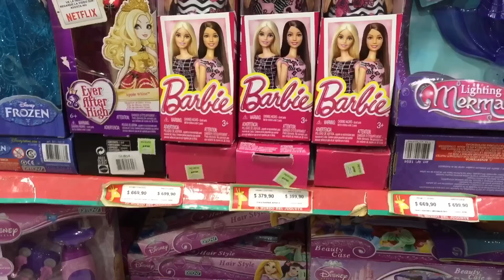Não Vendem Barbie Na Argentina? - Vlog Barbie World By Rodrigo Carter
Ola Turminha hoje apresento o novo quadro do canal chamado "Barbie World". Onde o canal leva você ate outros países e mostra tudo sobre o universo da Barbie e Dolls pelo mundo!!!

CONCORRA A UMA BONECA DA DISNEY!

E PRONTO! É só cumprir as 3 etapas acima e você já estará concorrendo. Assim que o canal atingir a marca de 1000 inscritos, vamos realizar o sorteio!!!